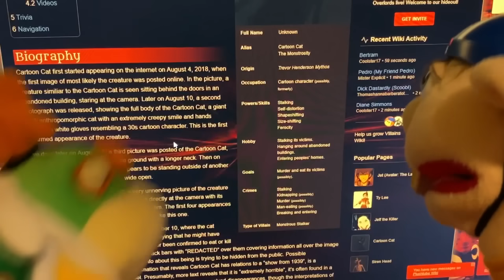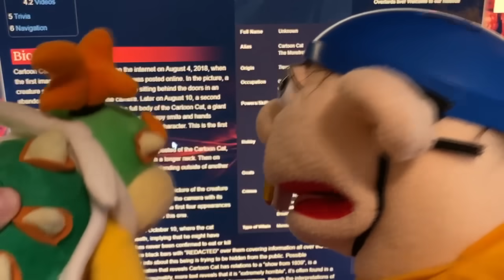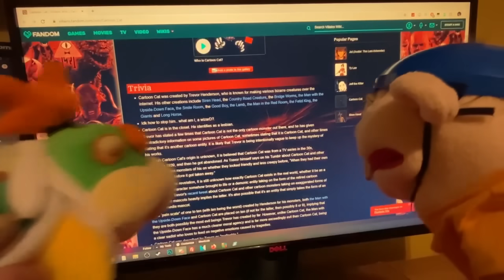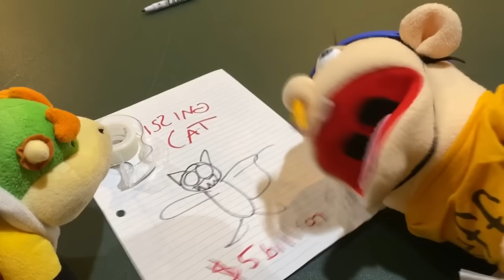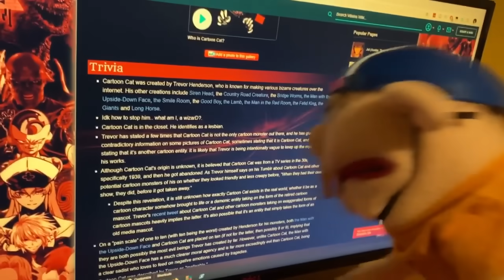SML Parody: Jeffy Meets Cartoon Cat!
Jeffy catches the attention of Cartoon Cat! What will he do?